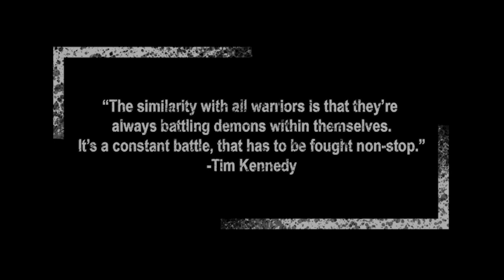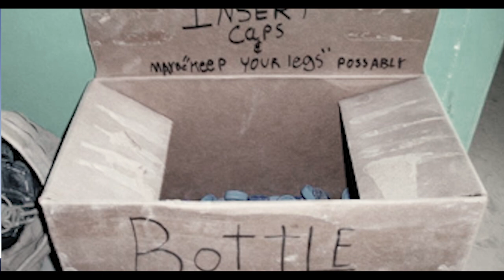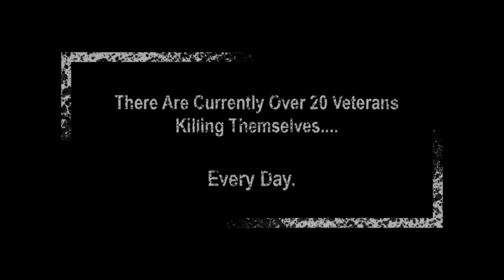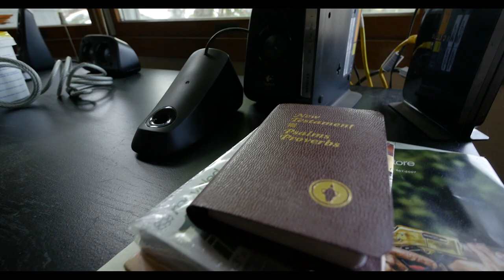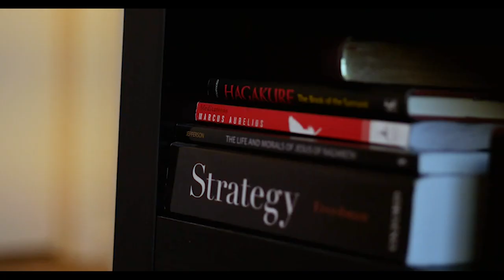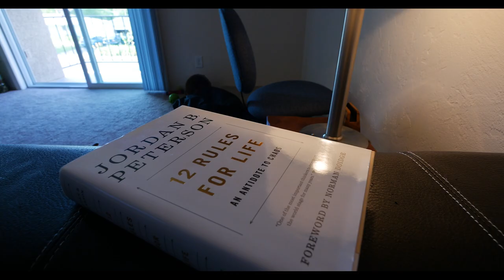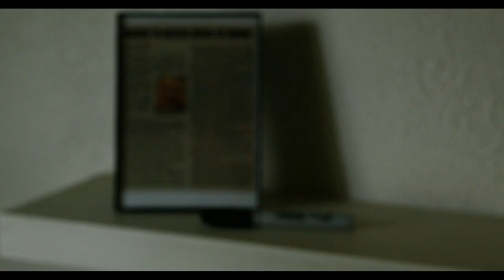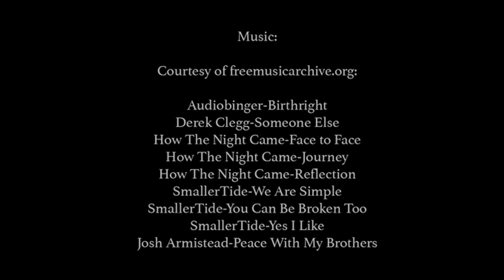The Grunt Film Project(Documentary About Afghanistan Veterans and PTSD)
Directed, Shot, and Produced By:

Jacob Mogler